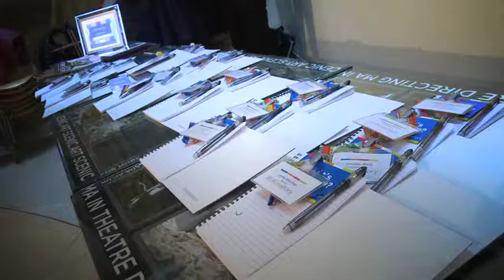thefuturestory - Our Launch Event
Through the launch of thefuturestory platform, theblueballroom wants to help businesses navigate through the communications challenges they are facing today. On 30/04/13 we gathered together some leading thinkers in the industry to help business leaders write their own future story. This film is a taster of what went on at the inaugural event, including clips from speakers Euan Semple and Jacqui Taylor.

for more info on future events and discussions.